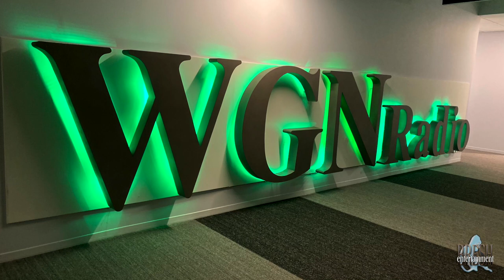Muriel Anderson and Thom Bresh - Thanksgiving In Chicago 2019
I went to Chicago to have a home-cooked Thanksgiving Dinner with Muriel Anderson's family. On Friday we did a radio interview with Steve and Johnnie on WGN. We finished the weekend off with a concert in Muriel's home town auditorium.  Great Getaway!